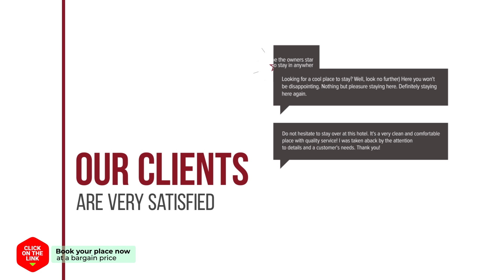Aria Pension Resort hotel review | Hotels in Yeosu | Korean Hotels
Aria Pension Resort hotel video review. Hotels in Yeosu, asian 3 stars hotels.